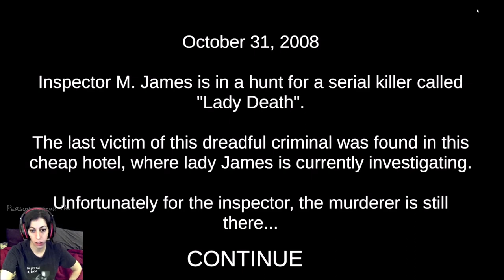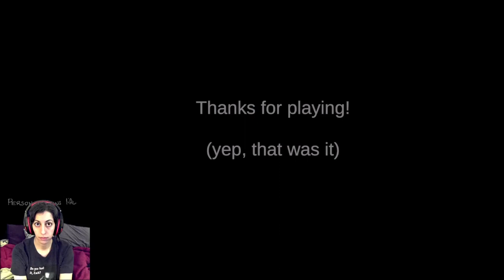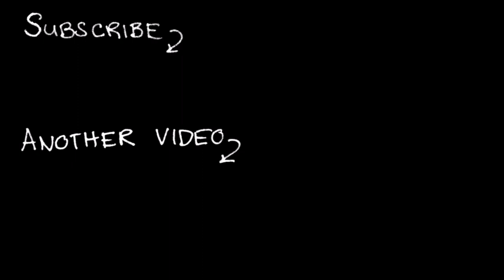Death Trips | both endings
Death Trips is a game available on itch.io

GOOD HEALTH!
Please be good to yourselves and each other.